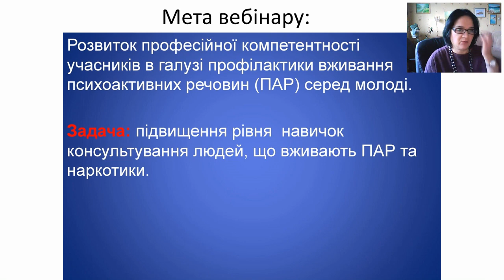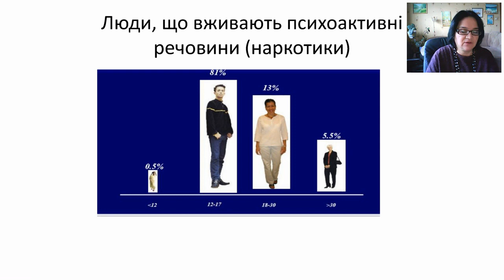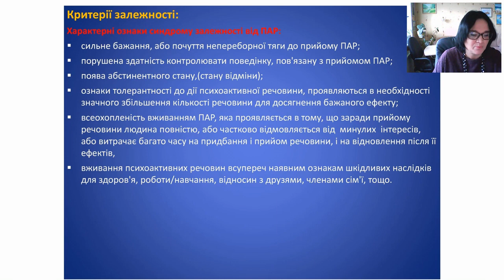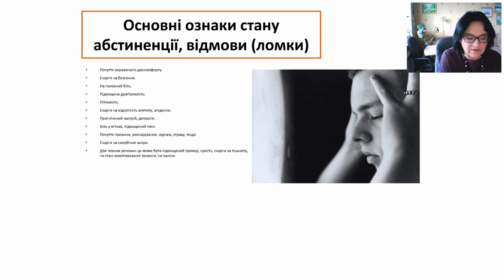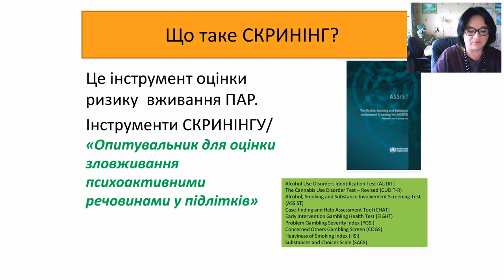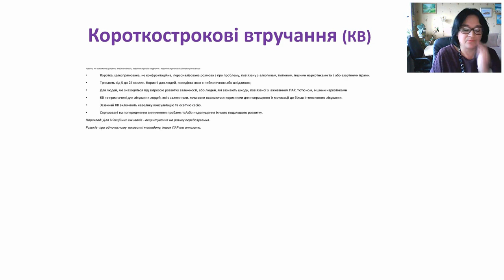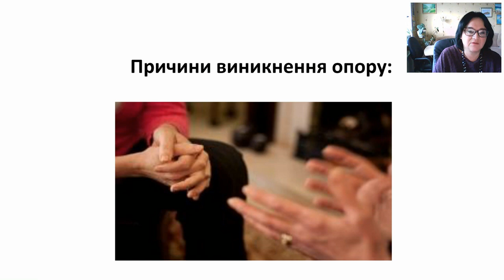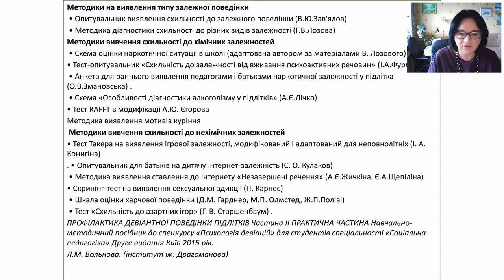Особливості консультування людей, які вживають наркотичні речовини, зокрема підлітків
Автор і ведуча вебінарів – Оксана Придатко, психолог КМНЛ «Соціотерапія», психотерапевт Європейської асоціації психотерапевтів (EAP), відповідальна за профілактичну та консультативну роботу з родичами і дітьми.

Питання другого вебінару:
Особливості людей, що вживають психоактивні речовини.
Хибні уявлення спеціалістів, щодо змісту консультування.
Загальне поняття про «скринінг» та «короткострокові втручання» (інтервенції),  як методу терапевтичних втручань.
Структура короткострокових втручань. Особливості проведення. Етапи та особливості кожного етапу.
Бар’єри у спілкуванні зі споживачами ПАР та залежними від них, та шляхи вирішення.
Особливості консультування дітей і підлітків із залежністю (правила безпеки консультанта)